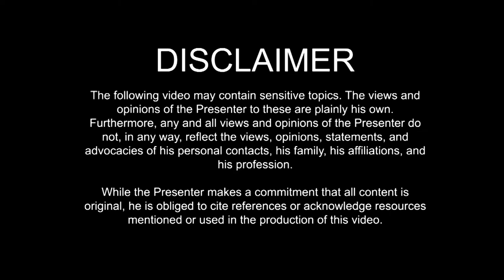What is essential?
In this video: We have come to the point where people are now questioning the essentiality of things and their relevance in the modern world. As Manila and its surrounding provinces declared another strict lockdown a few weeks ago, people tend to continue the blame game ad infinitum without hearing the other side.

Which begs the question: What is real? What is true? What is essential? What is necessary?